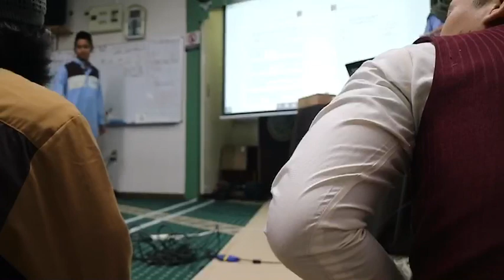MADANI (Masjid Darussalam Nishio)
MADANI merupakan singkatan dari kata Masjid Darussalam Nishio dan Pejuang Subuh adalah wadah bagi kami para pemuda2 yang ingin berapresiasi dan berinisiatif dalam mensejahterakan masjid.
Mari bersama2 kita mensejahterakan rumah Allah agar turun berkah dan rahmat dari-Nya untuk kita sebagai umat-Nya.
Serta kami mohon do’anya agar kita tetap Istiqomah mensejahterakan masjid ini.